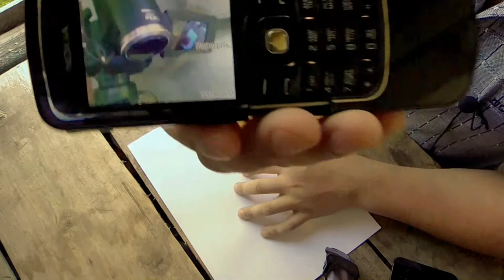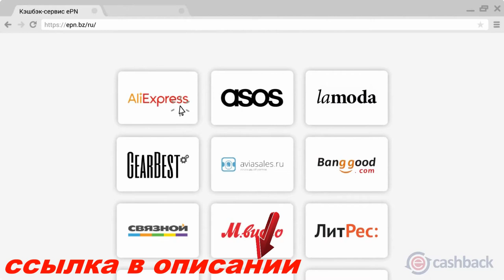Обзор nokia 8600 luna - реф из Китая 2018. gadget x